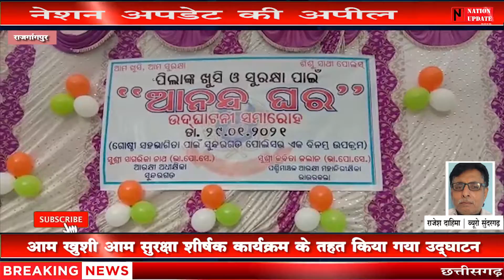बच्चों के लिए थाना परिसर में हुआ आनंद घर का उद्घाटन || DIG कविता जालान नें किया आनंद घर का उद्घाटन